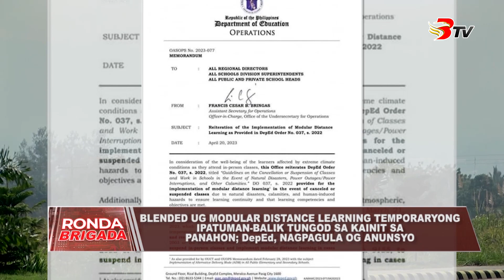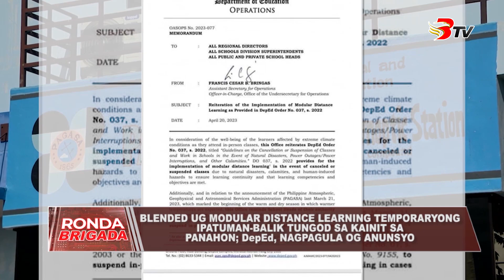Deferment sa pagsuot og uniporme sa usa ka Unibersidad, gipatuman tungod sa kainit sa panahon